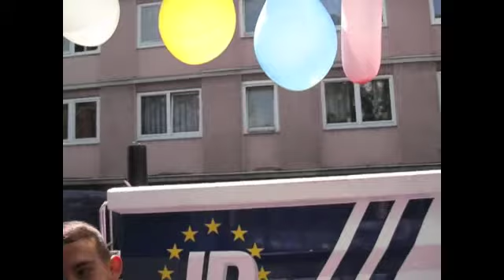Abimove 2009 Pforzheim - 4 - Stadtrundfahrt Teil 2/4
Abimove 2009 Pforzheim
Jedes Jahr feiern alle Abiturienten ihren Abschluss mit einer Riesenparty. Sie mieten Lastwagen und fahren von der Innenstadt ca 30 Minuten zum Messplatz, auf dem dann mehrere Stunden gefeiert wird.